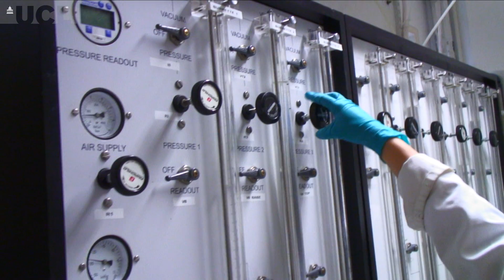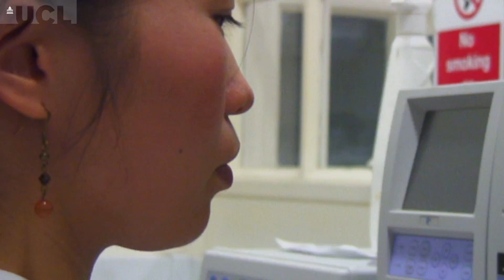Outstanding Graduate Research at UCL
UCL is a centre of research excellence that brings together academics at the forefront of your research area, exceptional facilities, a passion for pioneering cross-disciplinary research and world-class professional development training. Discover the perfect research opportunity for you at London's global university.